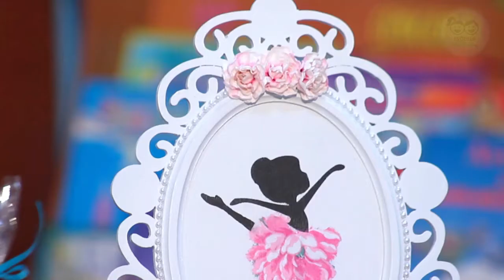FOMENTA LA CREATIVIDAD EN LOS NIÑOS CON MANUALIDADES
Para alejar un poco a los niños de la tecnología y evitar que deasarrollen adicciones por aparatos como la tablets, el celular o la computadora, no hay nada mejor que fomentar en ellos la creatividad, las manualidades son una gran herramienta que les permite desarrollan muchas habilidades. Te decimos en qué áreas tu hijo o hija mejorará si le ayudas a desarrollar esta disciplina.